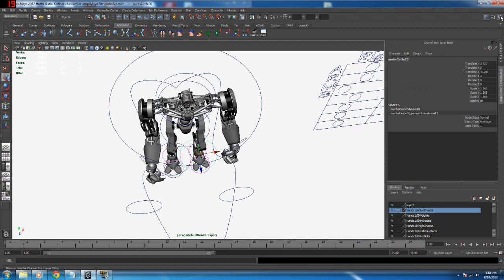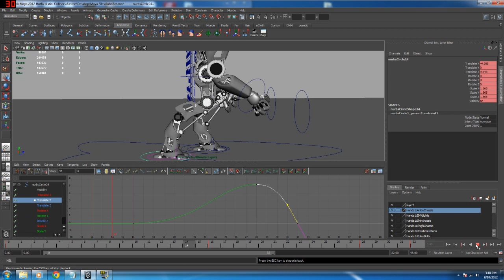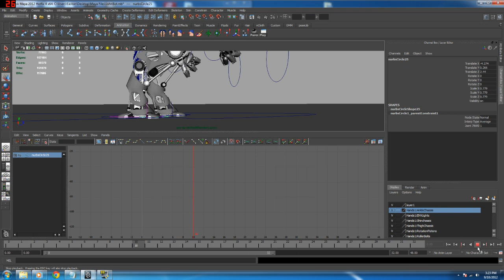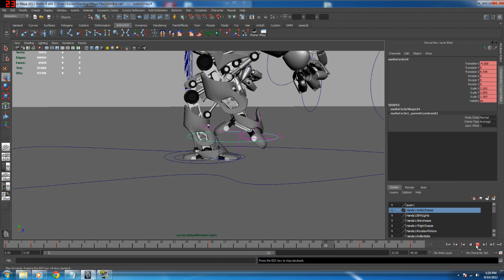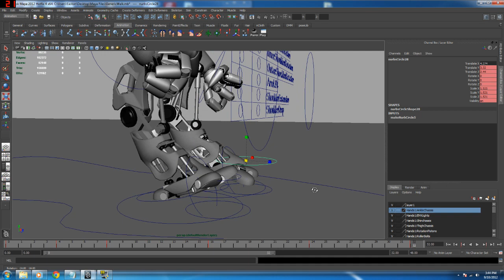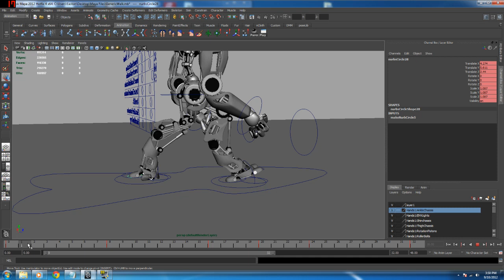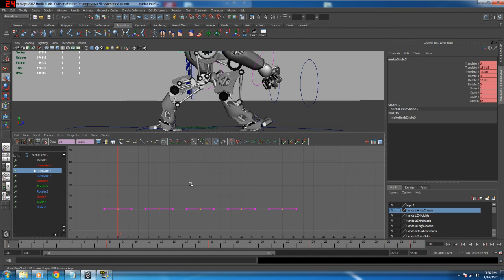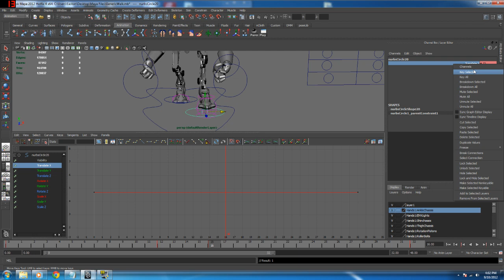Generic Walk Tutorial Part 1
An old 2012 anim tutorial